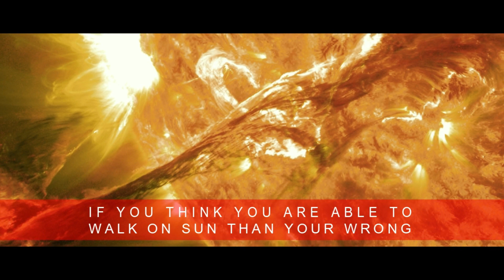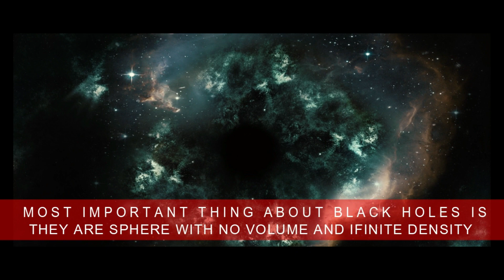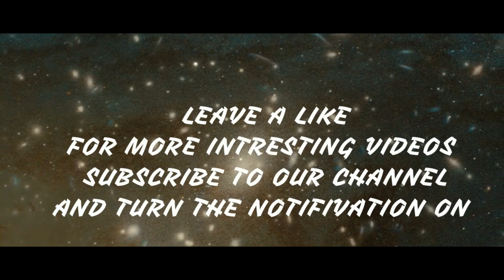What Is The Black Hole? | From Birth To Death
WE ARE MAKING MORE INTERESTING VIDEOS FOR YOU SO STAY WITH US AND CHECK OUR OTHER VIDEOS .